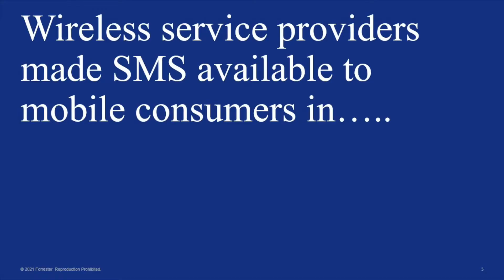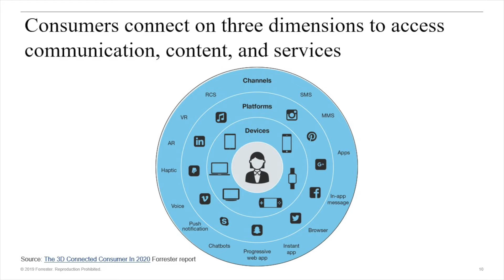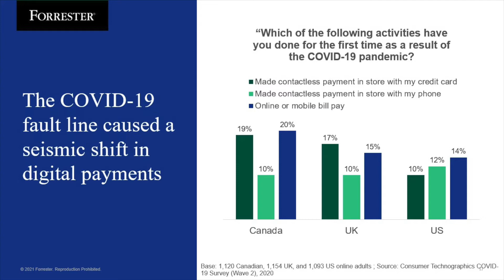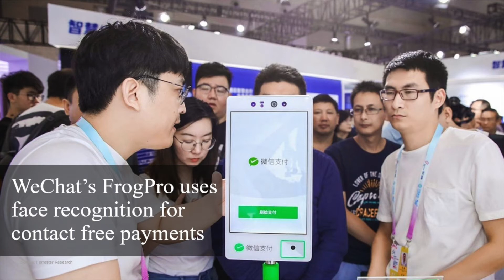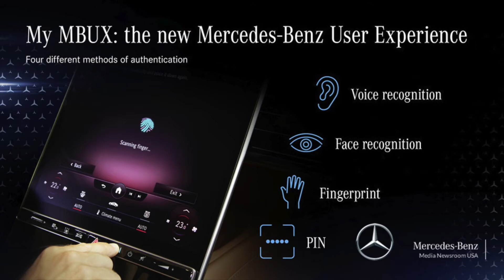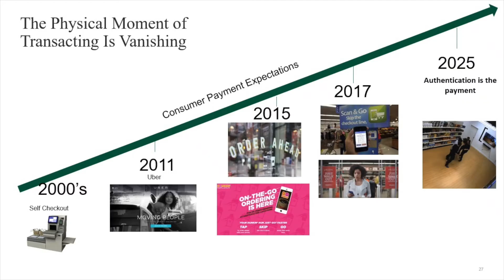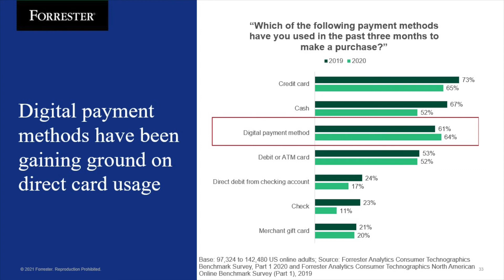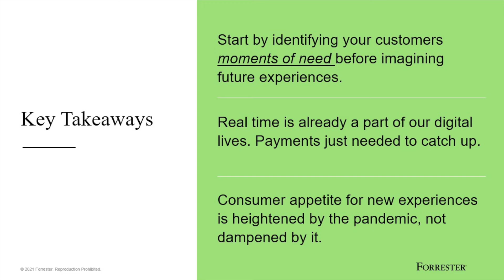Consumers Want Payments Experiences that Match the Speed of Life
Sheryl Pattek, Vice President of Executive Programs at Forrester, shares data and insights into how evolving consumer expectations set the stage for real time payments.